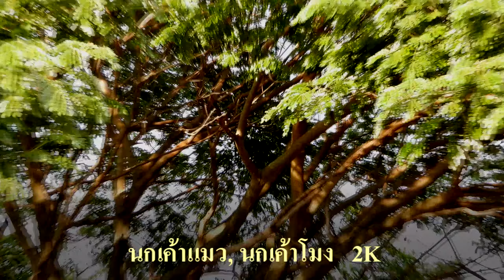นกเค้าแมว, นกเค้าโมง (Asian barred owlet) 2K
นกฮูกกับนกเค้าแมวไม่มีความต่างกันเพราะเป็นนกชนิดเดียวกัน คือวงศ์ของนกเค้า สาเหตุที่เรียกว่านกฮูกซึ่งเป็นชื่อของชาวบ้านตั้ง คงเพราะชาวบ้านเรียกตามเสียงที่มันร้องว่า คุก   ๆ  ฮูก โดยชื่อทางการของนกฮูก คือ นกเค้าแมว นกฮูกหรือนกเค้าแมวเป็นนกตระกูลหนึ่ง ที่กินเนื้อเป็นอาหารมีอยู่ ๑๓๔ ชนิดทั่วโลก โดยจะพบได้ในทุกส่วนของโลก ยกเว้นในแถบขั้วโลกใต้ และเกาะในมหาสมุทรบางแห่ง เป็นนกที่ชอบหากินในเวลากลางคืน ฉะนั้นจึงมีระบบตาและหูที่ดีเป็นพิเศษ เหนือกว่านกชนิดอื่นโดยมีดวงตาใหญ่ตั้งอยู่ด้านหน้าของศีรษะ รอบ ๆ ตามีขนซึ่งเรียงออกไป  เหมือนจานกลม ๆ ใบใหญ่   ตาของมันใช้ชำเลืองดูไปมารอบ ๆ เหมือนตาคน  หรือตาสัตว์อื่น ๆ ไม่ได้ ดังนั้นหากต้องการจะดูอะไร นกชนิดนี้จึงต้องหันหน้าตรงไปด้วยจึงจะมองเห็น คอมีขนปกคลุมหนา
จึงดูเหมือนเป็นนกคอสั้น แต่ความจริงคอของมันยาวพอที่จะหันหัวไปข้างหลังได้อย่างสบาย ๆ มีหูที่ดีมาก แต่หูทั้งสองข้างโตไม่เท่ากัน จึงทำให้มันรู้ว่าเสียงนั้นมาจากทางไหนได้ดีกว่าสัตว์อื่น ๆ
           ดังนั้นนกเค้าแมวจึงสามารถจับเหยื่อได้ในที่มืดสนิท โดยโฉบเอาตามเสียง ประกอบกับขนของนกเค้าแมวส่วนมากอ่อนนุ่ม ปลายขนก็อ่อนเป็นพิเศษ ทำให้บินได้เงียบมาก ไข่ของนกเค้าแมวโดยมากเป็นสีขาว และค่อนข้างกลม ในประเทศไทยนกชนิดนี้มักวางไข่เพียง ๒-๓ ฟอง แต่ในเมืองหนาวจะวางไข่มากฟองกว่า การวางไข่ไม่ได้วางพร้อม ๆ กันวันเดียว แต่วางไข่ห่างวันกันมาก แม่นกจะเริ่มกกไข่ตั้งแต่วางไข่ฟองแรก ฉะนั้นในรังหนึ่ง ๆ จึงมีลูกนกขนาดใหญ่เล็กผิดกันมาก นกเค้าแมวเป็นนกที่ทำประโยชน์ให้แก่ชาวนามาก เพราะมันชอบกินหนู บางชนิดก็ทำลายตั๊กแตน และแมลงต่าง ๆ ซึ่งเป็นศัตรูของพืช เหตุที่คนกลัวนกเค้าแมว นกฮูก หรือนกแสก ซึ่งเป็นนกในวงศ์เดียวกันนี้ ก็เพราะนกเหล่านี้ออกหากินในเวลากลางคืน โดยเฉพาะนกเค้าแมว ที่เราเรียกกันว่านกแสกนั้น เมื่อเอาไฟส่องดูมันในเวลากลางคืนจะเห็นวงหน้าน่ากลัวคล้ายหน้าปิศาจ ที่เดียว ประเทศไทยมีนกตระกูลเค้าอยู่  ๑๙  ชนิด คือ
วงศ์ Tytonidae
๑   นกแสก
๒   นกแสกแดง
วงศ์ Strigidae
๓   นกเค้าเหยี่ยว
๔   นกเค้าหน้าผากขาว
๕   นกเค้าแดง
๖   นกเค้าภูเขาหูยาว
๗   นกเค้าหูยาวเล็ก
๘   นกเค้ากู่
๙   นกเค้าแคระ
๑๐   นกเค้าโมง
๑๑   นกเค้าจุด
๑๒   นกเค้าป่าหลังจุด
๑๓   นกเค้าป่าสีน้ำตาล
๑๔   นกเค้าแมวหูสั้น
๑๕   นกเค้าใหญ่พันธุ์เนปาล
๑๖   นกเค้าใหญ่พันธุ์สุมาตรา
๑๗   นกเค้าใหญ่สีคล้ำ
๑๘   นกทึดทือพันธุ์เหนือและ
๑๙   นกทึดทือมลายู
นกเหล่านี้แม้จะมีชื่อเรียกต่าง ๆ กัน แต่รูปร่างหน้าตาของมันเมื่อดูผิวเผินจะเหมือนกันทั้งสิ้น
“ ข้อมูลสนับสนุนจากหนังสือ ๑๐๘ ซองคำถาม สำนักพิมพ์สารคดี ”

          นกเค้าโมง หรือ นกเค้าแมว (อังกฤษ: Asian barred owlet ; ชื่อวิทยาศาสตร์ : Glaucidium cuculoides) เป็นนกขนาดเล็กชนิดหนึ่ง จำพวกนกเค้าแมว มีลายสีน้ำตาลทั่วทั้งตัว ด้านใต้ของลำตัวเป็นสีขาวและมีลายสีขาวในแนวตั้งลากยาวขึ้นมา ที่บริเวณอกอย่างไม่เป็นระเบียบ มีม่านตาสีเหลือง ในวัยเล็กจะมีลวดลายบนหัวเป็นจุดคล้ายกับนกเค้าแคระ (G. brodiei) ซึ่งเป็นนกในสกุลเดียวกันและเป็นนกจำพวกนกเค้าแมวที่เล็กที่สุดที่พบได้ในประเทศไทย
          นกเค้าโมง มีการกระจายพันธุ์อย่างกว้างขวางในภูมิภาคเอเชียใต้จนถึงเอเชียอาคเนย์และเอเชียตะวันออก
มีชนิดย่อยทั้งสิ้น 8 ชนิด (ดูในตาราง) สามารถปรับตัวให้อยู่ได้ในทุกสภาพแวดล้อม ทั้งป่าทึบ ที่มีความสูงจากระดับน้ำทะเลไม่เกิน 1,980 เมตร จนถึงสวนสาธารณะในเมืองใหญ่ บางครั้งอาจจะพบได้ ในเวลากลางวันได้อีกด้วย จึงนับเป็นนกจำพวกนกเค้าแมวอีกชนิดหนึ่งที่พบเห็นตัวได้บ่อย รองมาจากนกแสก (Tyto alba) สำหรับในประเทศไทย พบได้ทุกภาคยกเว้นภาคใต้ตอนล่าง และภาคกลางตอนล่าง มีพฤติกรรมร้องได้หลายเสียง หลายทำนอง ในเวลากลางคืนจะร้องเป็นครั้งคราวคล้ายกับ จะบอกโมงยาม จึงได้ชื่อว่า "นกเค้าโมง" เป็นสัตว์ป่าคุ้มครองตามพระราชบัญญัติสงวนและคุ้มครองสัตว์ป่าพุทธศักราช 2535 แต่จากความที่เป็นนกขนาดเล็ก จึงทำให้นกเค้าโมงเป็นนกเค้าแมวอีกชนิดหนึ่งที่มีผู้นิยมเลี้ยง เป็นสัตว์เลี้ยงเช่นเดียวกับนกเค้าแคระ
          นกฮูกกับนกเค้าแมว ชนิดเดียวกันครับ เป็นสัตว์ป่าสงวน ใครครอบครองมีโทษ 1 ปี ปรับ 1 หมื่น หรือทั้งจำทั้งปรับครับ  เลี้ยงได้เฉพาะนกฮูกที่นำเข้าจากต่างประเทศครับ
Thai Name :  นกเค้าแมว, นกเค้าโมง
Common Name  : Asian barred owlet
Scientific Name : Glaucidium cuculoides
Location : Ubon Ratchathani,Thailand.
Date : Monday, May 9, 2022
Photographer : Sanit Phokhaphan,Nikon P1000